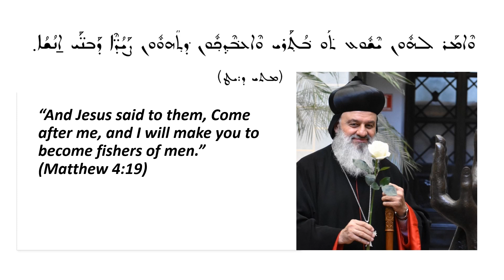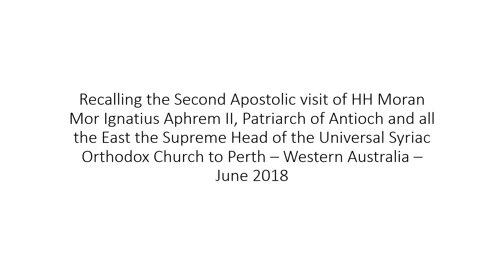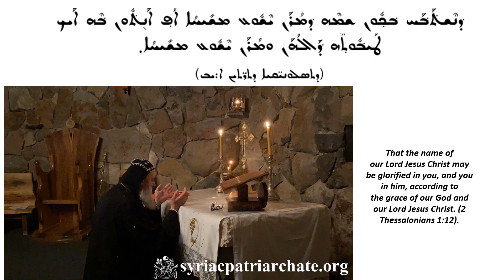Seeking HH Moran Mor Aphrem II Apostolic Blessings on the 6th Anniversaryܡܪܢ ܡܪܝ ܐܓܢܛܝܘܣ ܐܦܪܝܡ ܬܪܝܢܐ